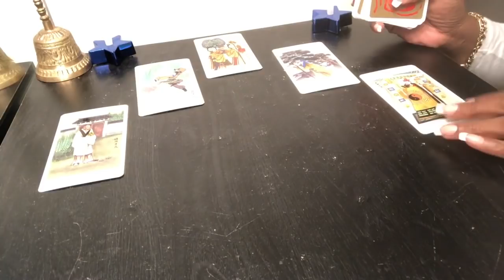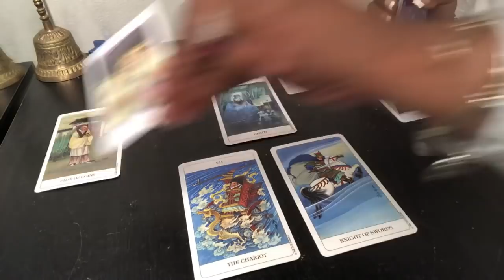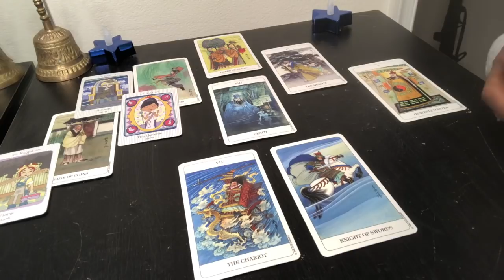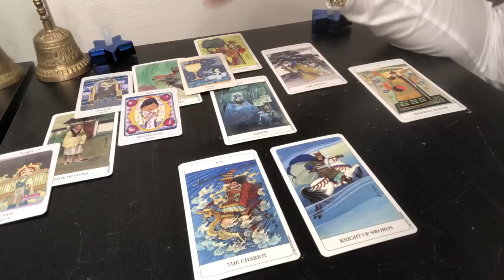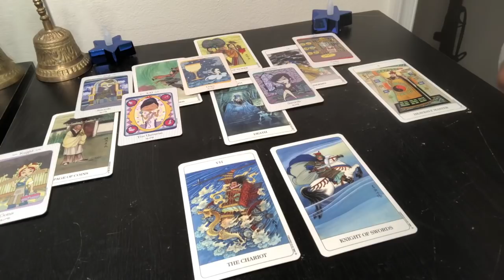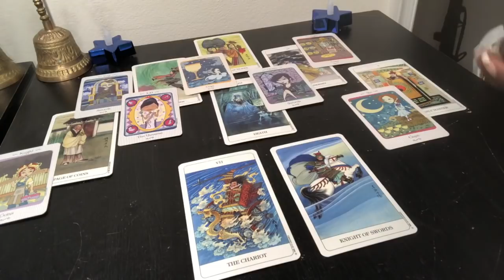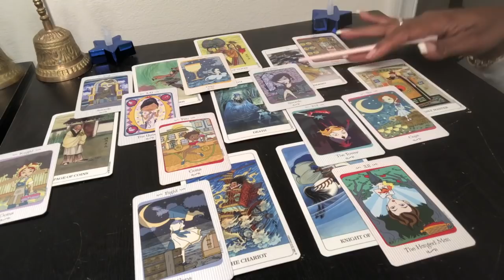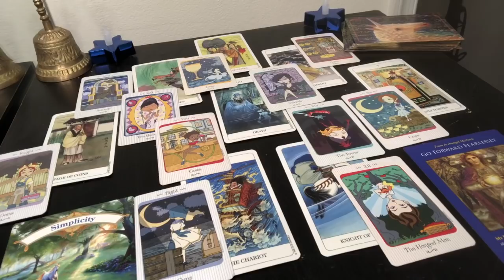TAURUS Psychic Tarot Reading | Weekly Horoscope | May 13-19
Find out what the 3rd week of May has to offer for you Taurus signs. I use a combination of my gift, tarotcards, numerology and astrology to provide weekly energy vibration readings for all Zodiac Signs.